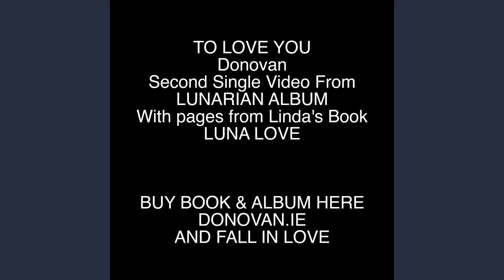Donovan: To Love You from Lunarian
Free Video Single from
Donovan Special Album Release
LUNARIAN
Songs For Linda

Credits

Vocal / Acoustic Guitar: Donovan.
Electric Guitar: Adam Schoenfeld
Pedal Steel: Mike Johnson
Bass: Tom Peterson
Drums/Percussion: Greg Morrow
Piano: Tony Harrell
Backing vocals: Harry Black, Michael Black, Gary Pigg
Engineer: Peter Coleman
Producer: Donovan
Studio: Treasure Isle Studio Nashville

DONOVAN.IE

Video Director
Donovan

Video Editor
Biel Padilla for Calma Estudis

Audio Mastering
Josep Umbria at Calma Estudis

Art Design Lunarian album cover and Luna Love book cover
Alejandro Blasi for Calma Estudis